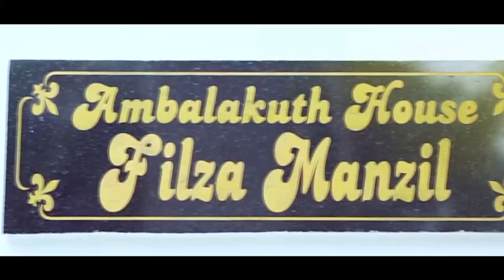house warming mankada ARIPRA